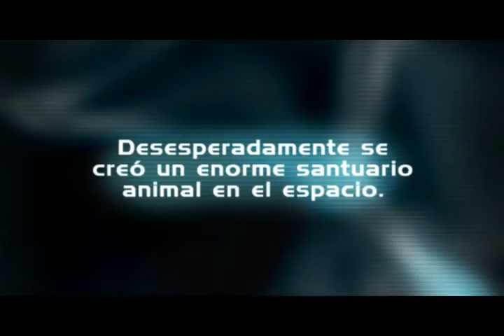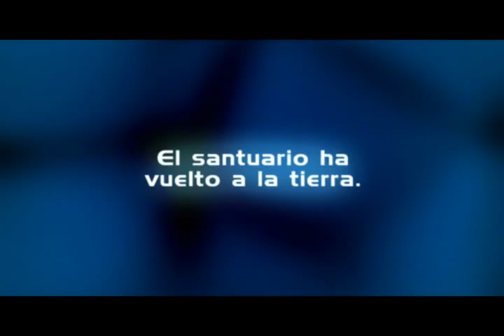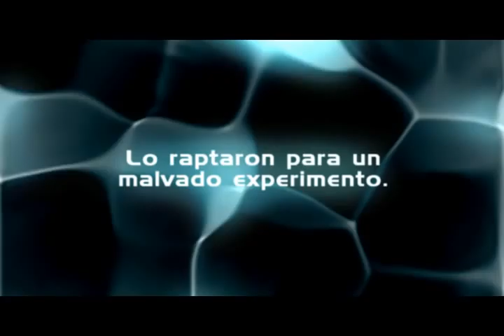QUILTRO DEL FUTURO, EL Origen. (trailer del libro de comic 3D)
Este es el trailer del libro de comic en 3D de "QUILTRO DEL FUTURO, El Origen", como adelanto a una futura animación mas elaborada.
Historia de Juan Faundez / Gráfica: Lorena Guajardo, J. Faundez / Música del Trailer: Jorge Galleguillos, Juan Faundez.